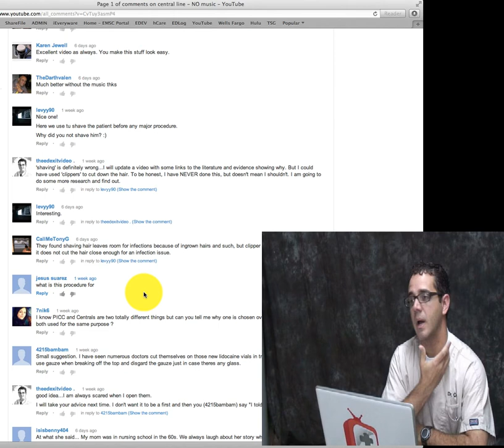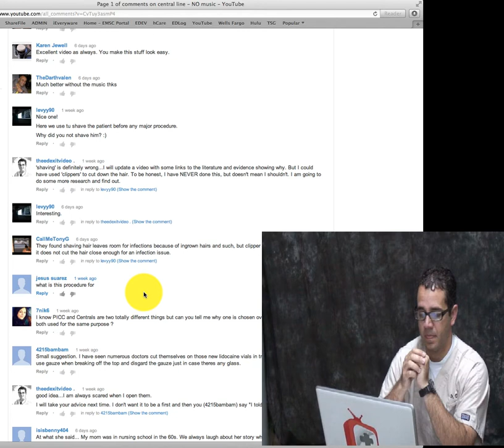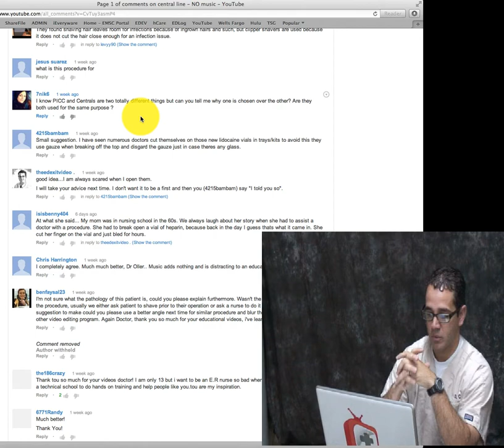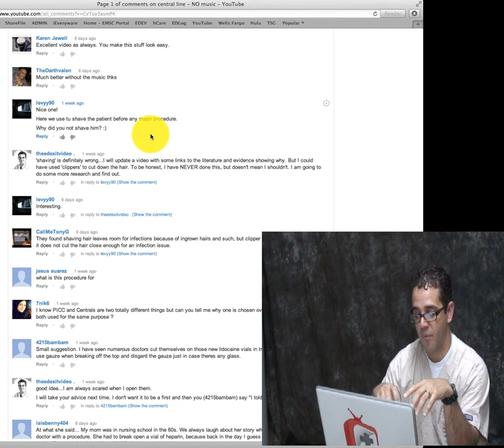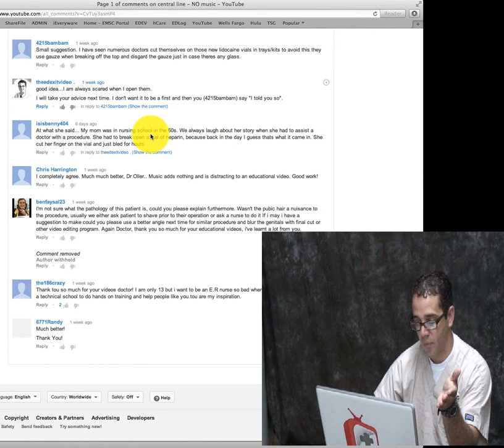VREDEV - Should we shave a groin before a femoral central line?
a video response to a question on my channel.
should we not shave hairy groins before femoral approach to central line placement?

Also a shout out to the YouTube viewers that keep me going with comments, suggestions, 'likes', etc.